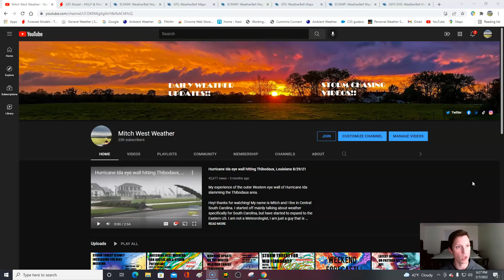Winter storm threat later this weekend? What we know. Lot of moving parts. Changing situation!